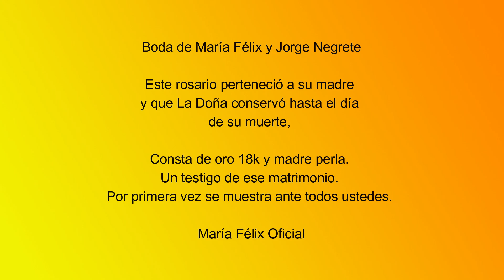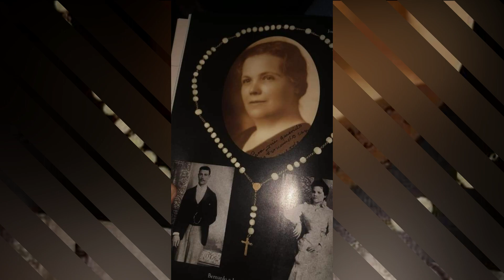MARÍA FÉLIX EL ROSARIO QUE UTILIZÓ EN SU BODA CON JORGE NEGRETE ORO 18K MADRE PERLA 18 OCTUBRE 1952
Se cumplen 70 años del enlace matrimonial entre María Félix y Jorge Negrete, exactamente el 18 de octubre de 1952 en la finca de Catipoato en Tlalpan, que en ese tiempo pertenecía a la Sra. María Félix. La Doña ataviada con un sencillo vestido, usando huaraches y trenzas, firmó el acta de matrimonio ante el Juez Próspero Olivares Sosa, pasadas las tres de la tarde usando una prenda muy particular, un rosario. Este rosario perteneció a su madre y que La Doña conservó hasta el día de su muerte, consta de oro 18k y madre perla. Un testigo de ese matrimonio. Por primera vez se muestra ante todos ustedes. Un grato recuerdo conmemorando este aniversario.
Rosario Colección Privada.